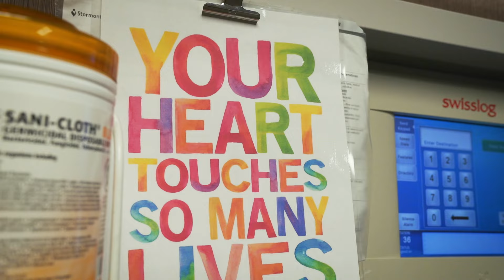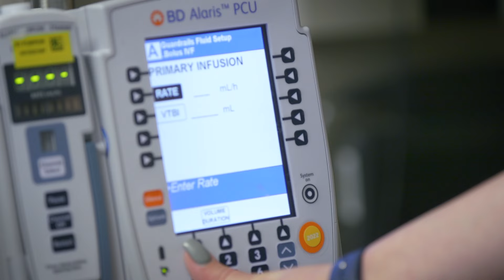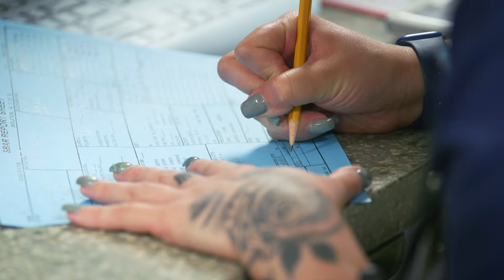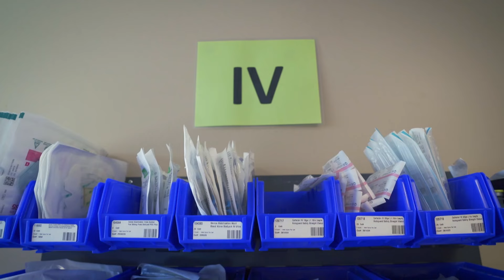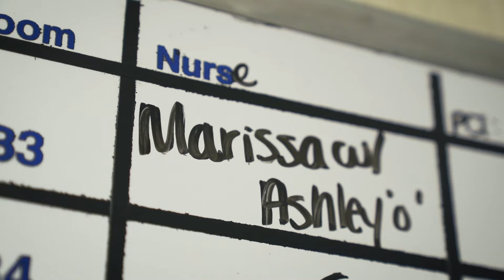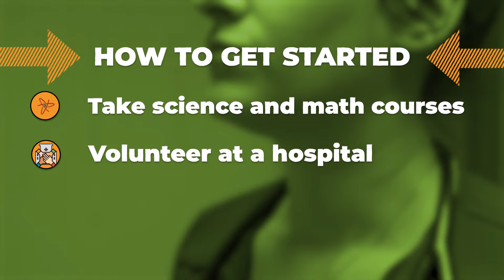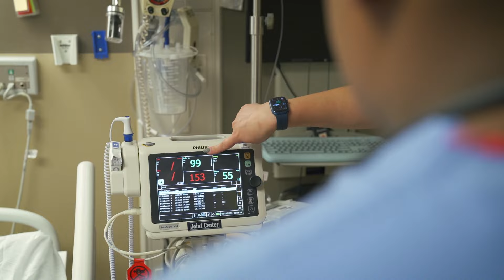Cool Careers - Episode 18: Registered Nurse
To learn more about being a registered nurse in Kansas — like recommend training, average salary and more — visit the HirePaths

In Episode 18, Cool Careers Correspondent Kamryn steps into his dream role: the heroic world of nursing. Join us as Kamryn dons scrubs and a stethoscope to follow Marissa, a registered nurse at Stormont Vail Health in Topeka. The duo covers everything from how to get started in health care to perks of the job. Start watching, stat!

0:00 - Introducing Nursing
1:50 - Learning what Nurses do
5:07 - Kamryn helps Marissa with a Patient
6:17 - Marissa shares her Story
6:49 - How to Prepare for this Job
8:32 - Credits